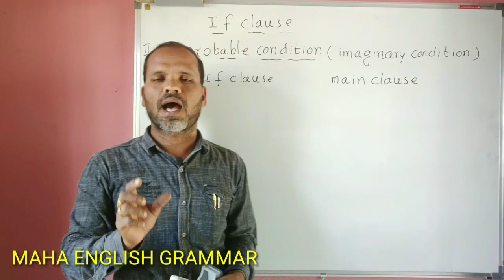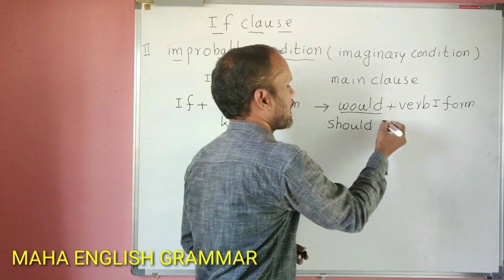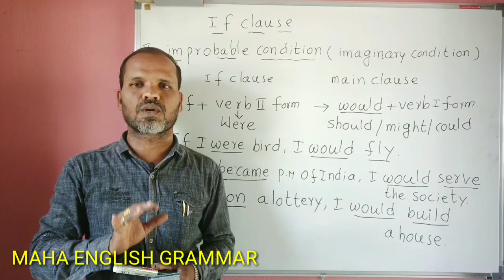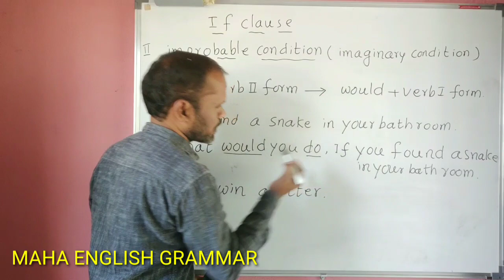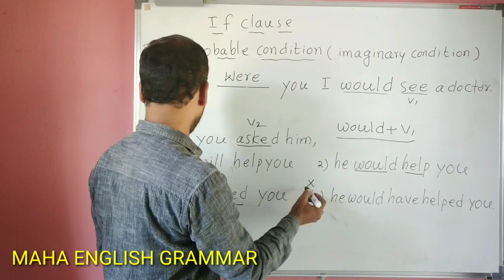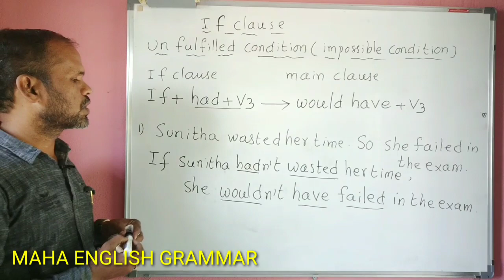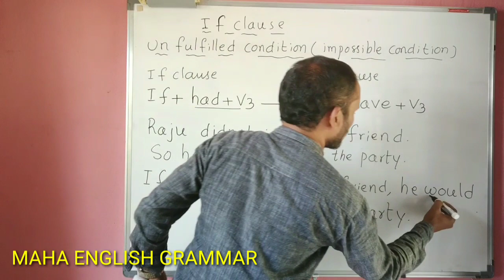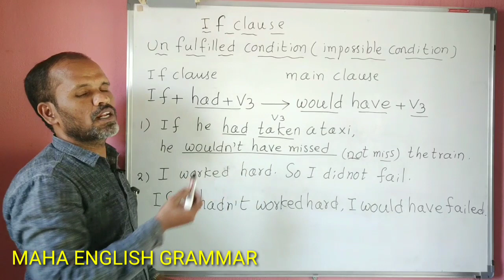ENGLISH GRAMMAR/IF CLAUSE PART 2/ DSC/ TET